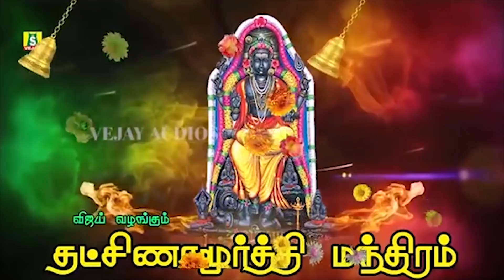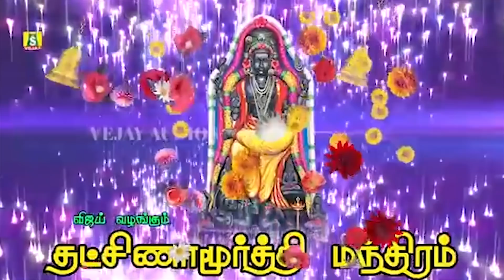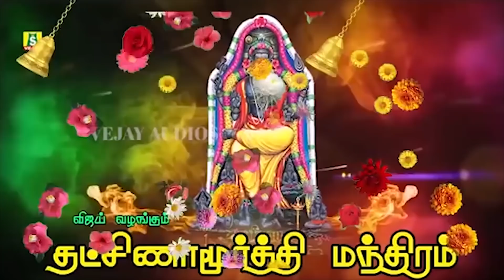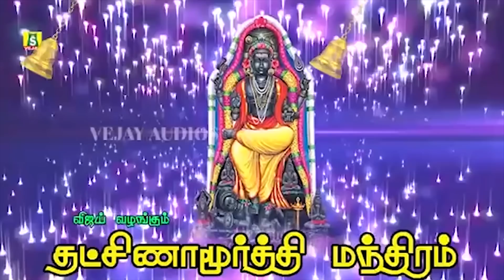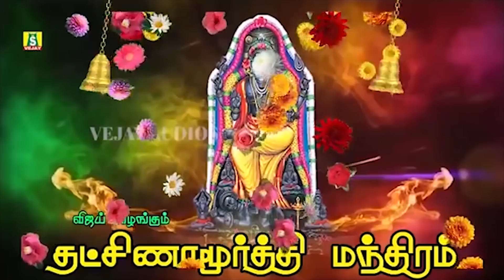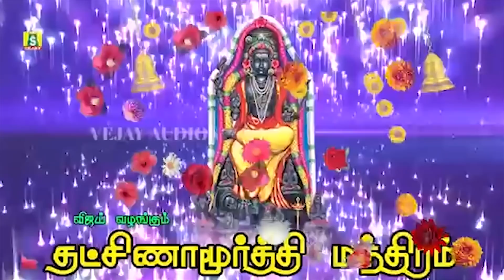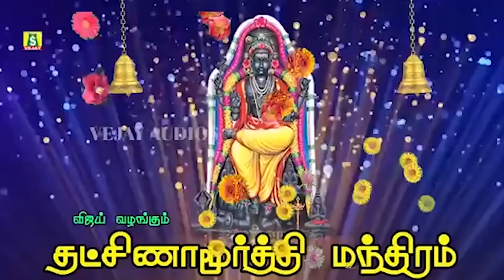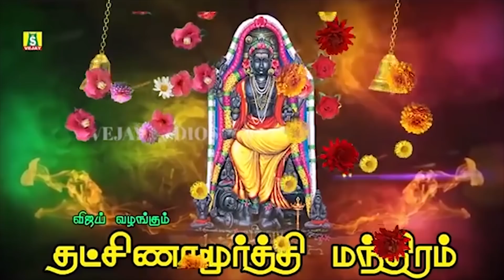குருபார்க்ககோடிபுண்ணியம்தினமும்காலைஇந்த தட்க்ஷிணாமூர்த்திமந்திரம் கேளுங்கள் DAKSHINAMOORTHY MANTHRAM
குரு பார்க்க கோடி புண்ணியம் தினமும் காலை மாலை இந்த தட்க்ஷிணாமூர்த்தி மந்திரம் கேளுங்கள்
powerful GURUMANTHRAM
sung by : Ramesh
குரு பகவான்:

gurumanthram dhakshinamoorthymanthram gurubhagawansongs gurubhagawan padal
tamil devotional songs,amman devotional songs,amman songs,amman